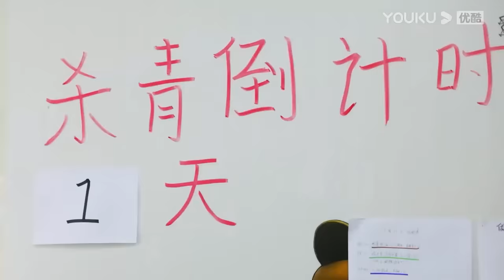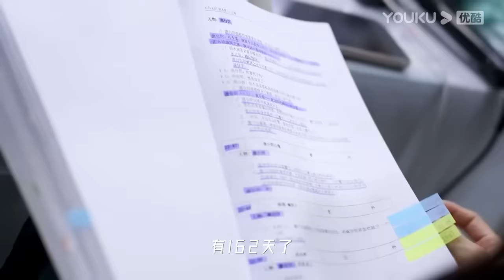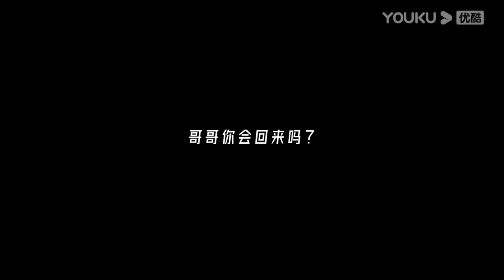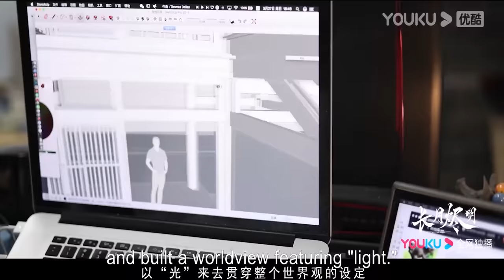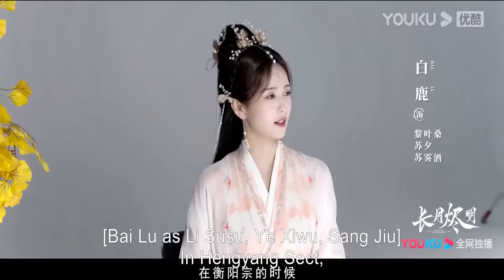【vlog花絮】白鹿哭了！羅云熙在特殊日子送花給白鹿，兩人合唱情歌！【长月烬明 TillTheEndofTheMoon】罗云熙